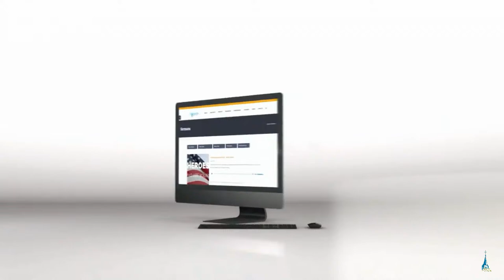Sunday Evening Service Live Stream - Fairhaven Baptist Church March 17, 2024